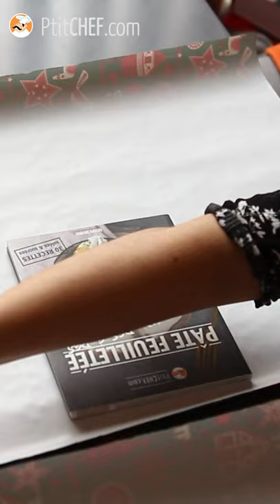Tuto EMBALLAGE CADEAUX SANS SCOTCH hyper facile et rapide !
Emballez vos cadeaux facilement et proprement, sans même avoir besoin de scotch ! La preuve avec notre tuto EMBALLAGE CADEAUX SANS SCOTCH :-)
Déroulez ci-dessous pour en savoir davantage ⬇⬇⬇⬇

Pas à pas, suivez en vidéo tous nos gestes afin de reproduire cet emballage en toute tranquillité chez vous ;-)

►Retrouvez tous nos tuto déco pour les fêtes sur notre